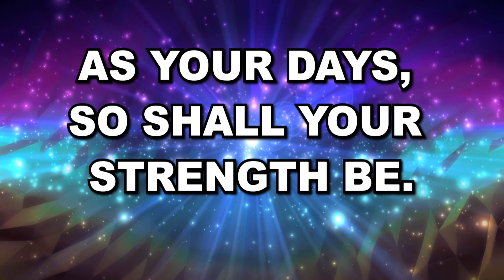Hosanna Ministries, Tenali, Daily God’s word *27 03 2023*